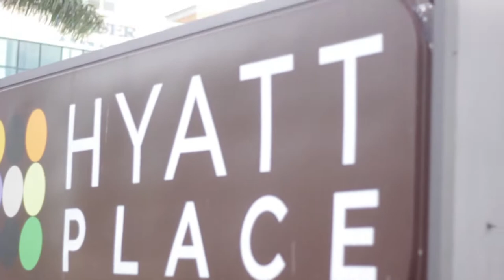Clay: Student Trip Day 3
Day three of the student trip to the Orange Bowl! Day at the pool, driving to the game, GAME, going back to the hotel!  Way to go Huskies!  We're all proud of how far you have come this year! Proud to be Huskies!